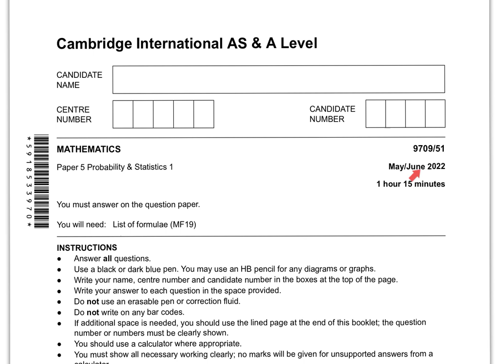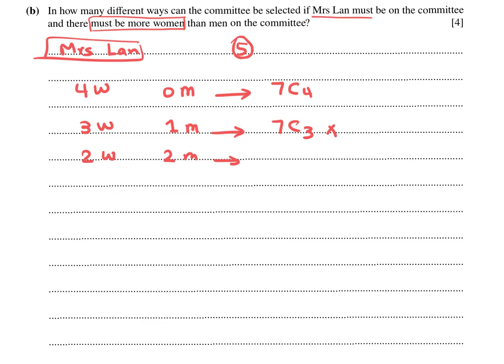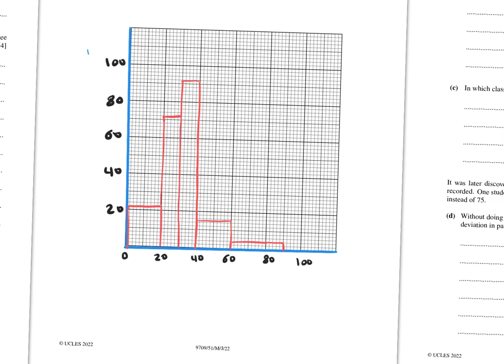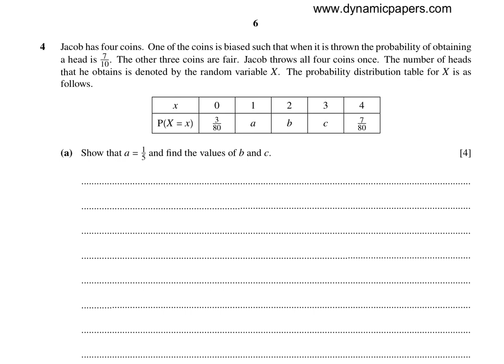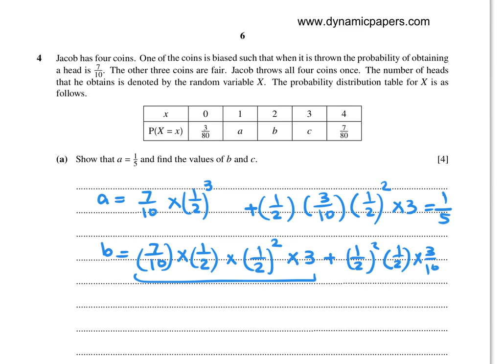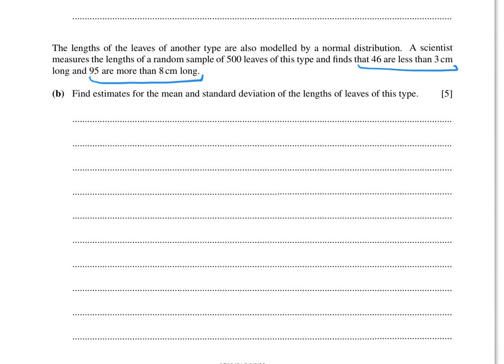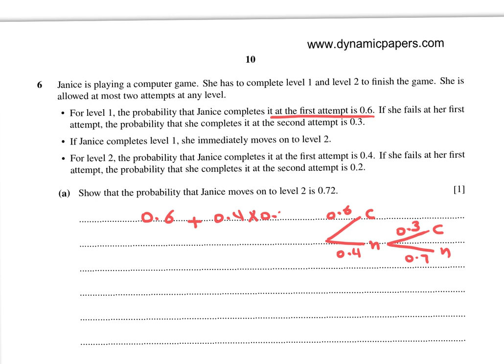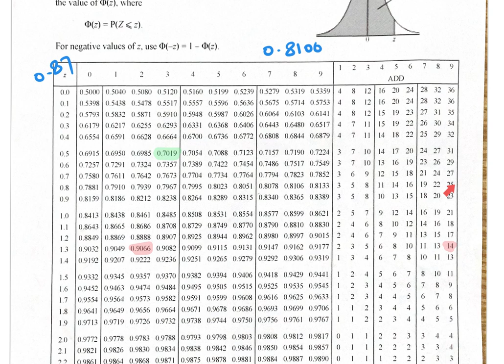A-level 9709 Statistics 1 May June 2022 v1